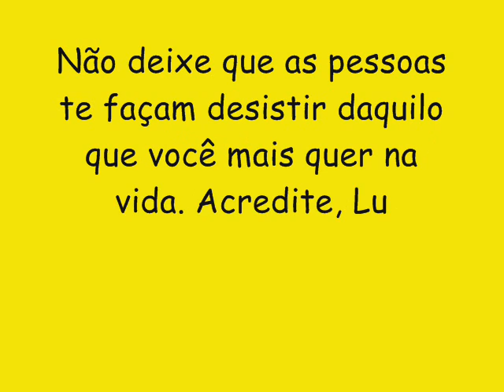BANDA PONTUAL CD NOVO LANÇAMENTO 2016 - NAMORADEIRA